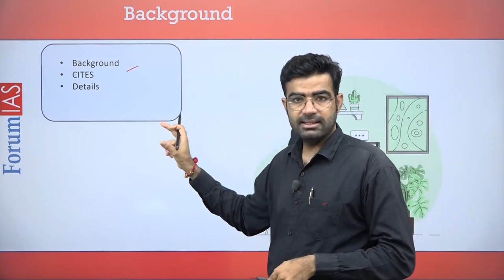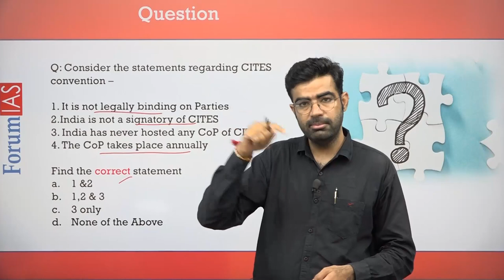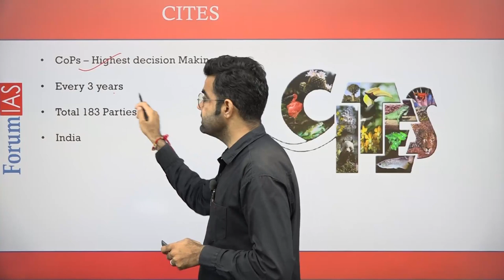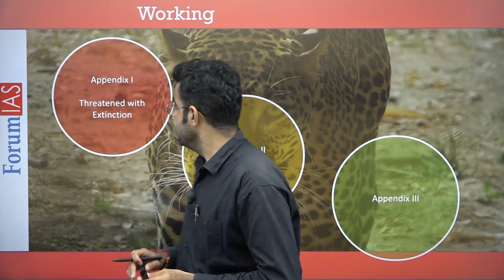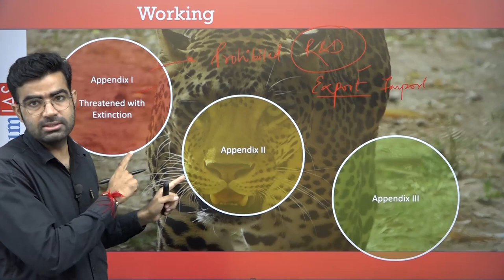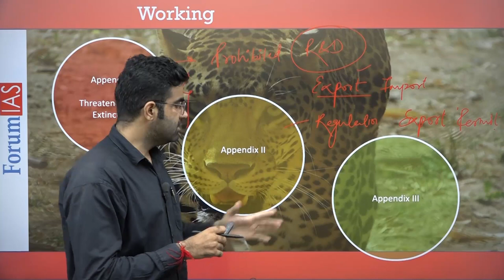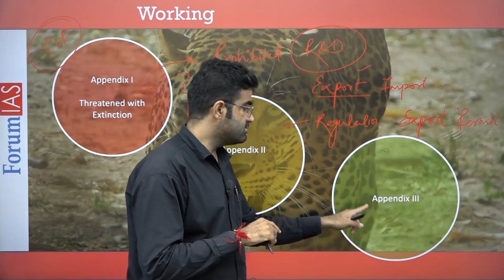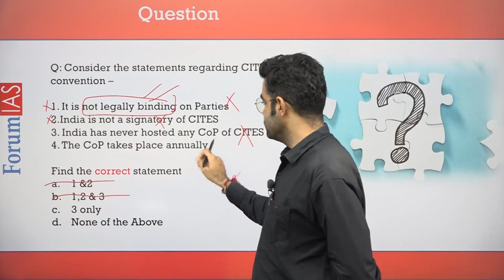CITES convention |News Simplified |ForumIAS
CITES (the Convention on International Trade in Endangered Species of Wild Fauna and Flora) is an international agreement between governments. Its aim is to ensure that international trade in specimens of wild animals and plants does not threaten the survival of the species

1. Background
2. About CITES
3. How does it work
4. CITES and India